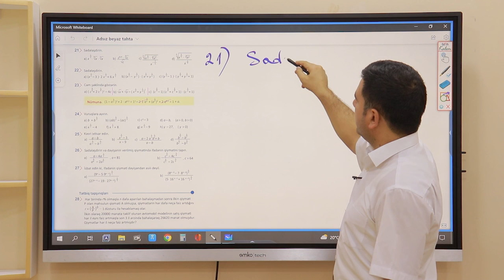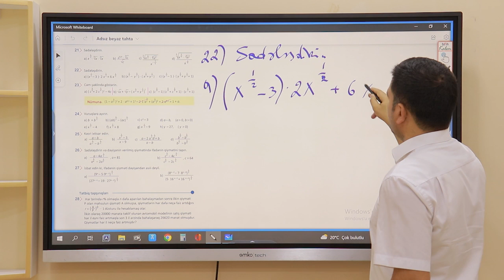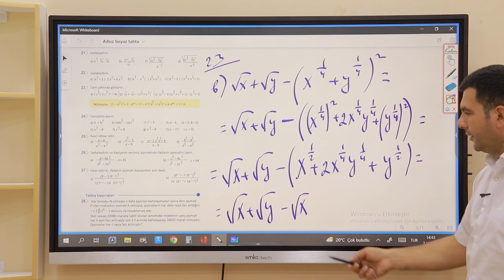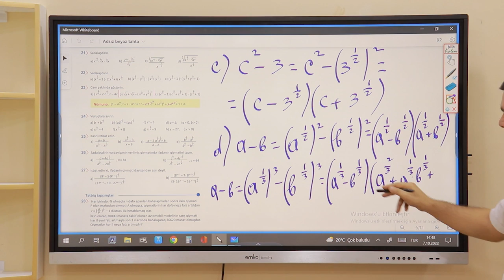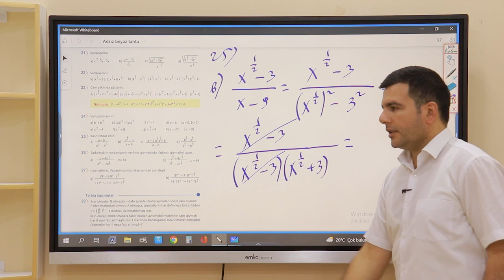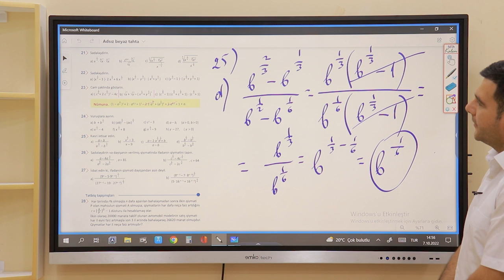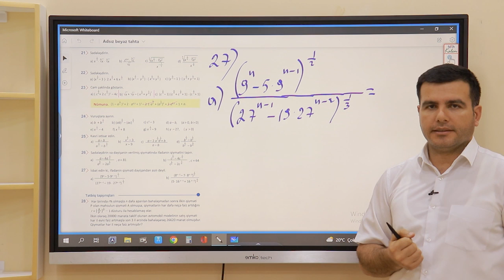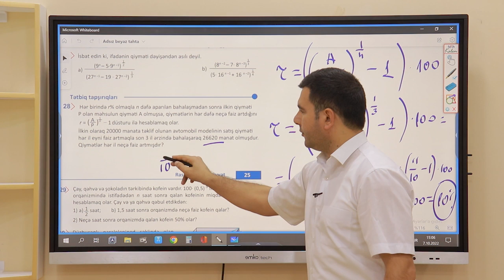Riyaziyyat - 9-cu sinif - Rasional üstlü qüvvət - səh 24